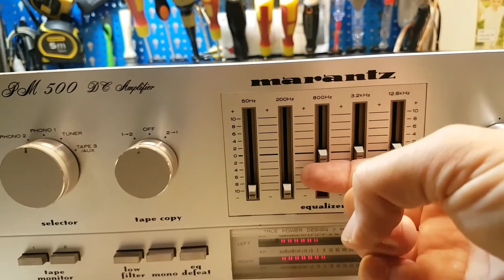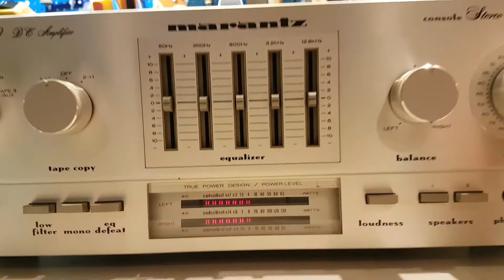MARANTZ PM-500 DC amplifer test